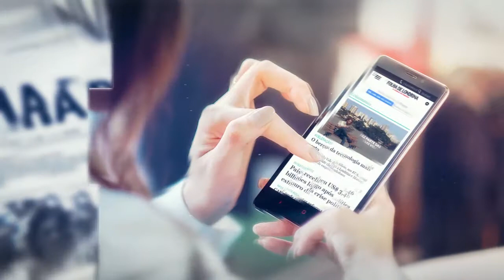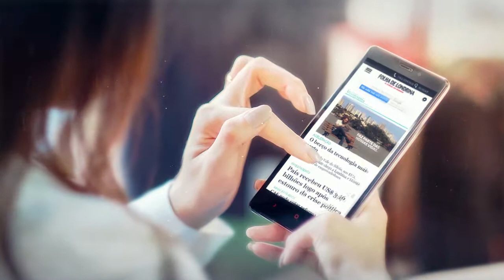Amanhã na FOLHA tem Temer, cinema, Londrina e Neymar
O programa desta quarta-feira vem cheio de novidades e vai falar sobre o julgamento do presidente Michel Temer, a estreia de "Planeta dos Macacos: A Guerra" nos cinemas, a polêmica derrota do Londrina para o líder da série B e a milionária transferência de Neymar para o PSG.